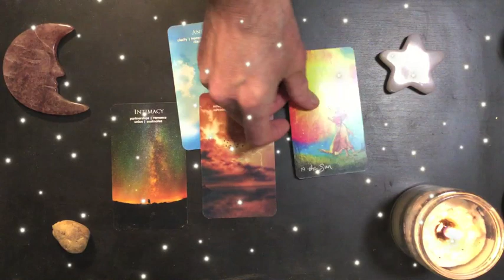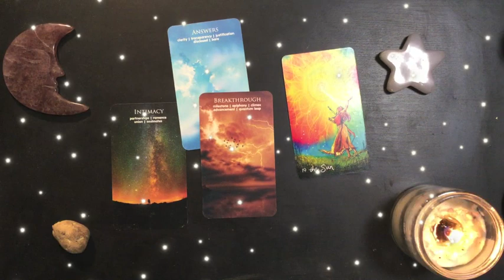Saturday Night Dreams 2023-04-22 👀 Why This Person Does What They Do